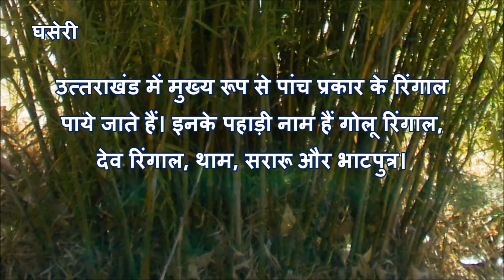रिंगाल (Ringal) : कलम से लेकर कंडी तक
पहाड़ों में रोजगार का उत्तम साधन बन सकता है रिंगाल। आपकी इस रिंगाल से कई यादें जुड़ी होंगी। जानते हैं इसी रिंगाल की कहानी, उत्तराखंड के संदर्भ में।